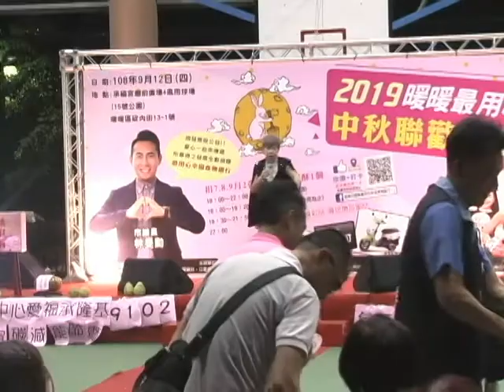20190912 基隆暖暖 藍薰-我不知我愛你